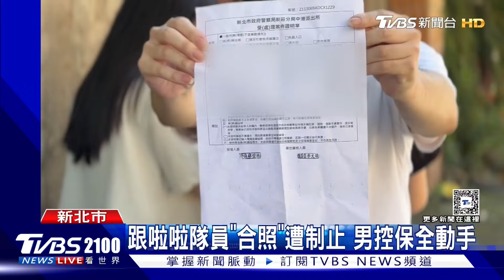浪花兄弟掰了! K湯轉戰獨行俠 歐洲國家盃8強戰力盤點｜TVBS聊國際PODCAST@TVBSNEWS02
NBA季後自由市場交易重傍消息，浪花兄弟真的掰了! K湯(Klay Thompson)三年五千萬轉戰獨行俠，聯手東契奇(Luka Doncic)以及KI(Kyrie Irving)。足球盛事，歐洲國家盃8強賽登場倒數，戰力盤點。主播葉佳蓉帶您一起來看看。